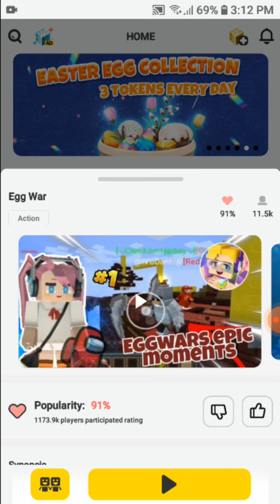Playing egg wars with subacraft gaming